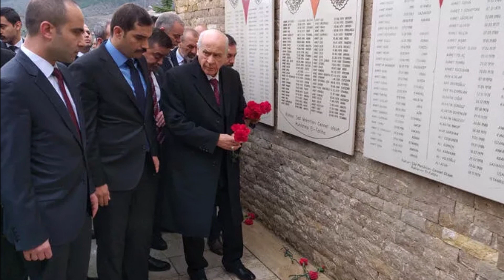Ülkücü İsimden Zehir Gibi Sözler: AKP'nin ballı ihalelerine taşeron oldu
Ülkücü yazar Yavuz Selim Demirağ “eski partim” diyerek MHP'yi topa tuttu. Partideki değişime dem vuran Demirağ, "Mevcut iktidarın ballı ihalelerinde ‘Taşeron’ olma yöntemi tercih edildi." dedi.